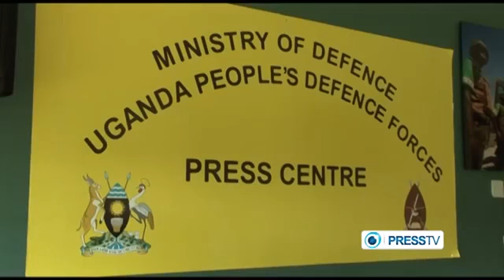Uganda general releases secret assassination dossier